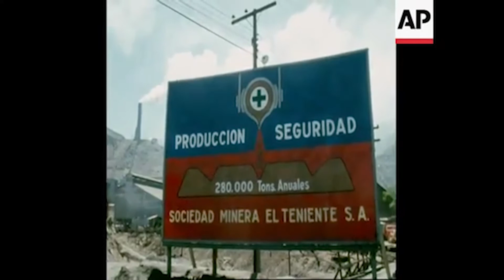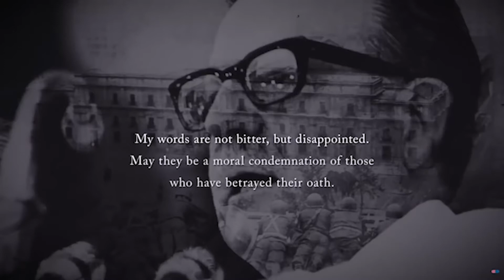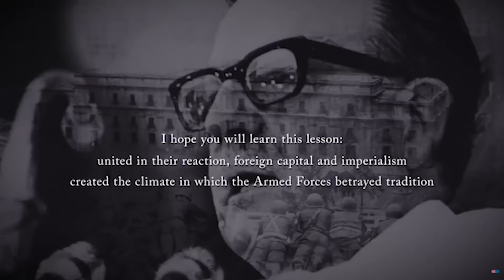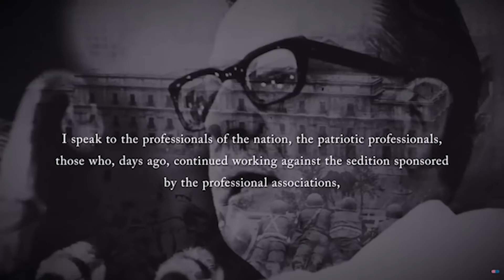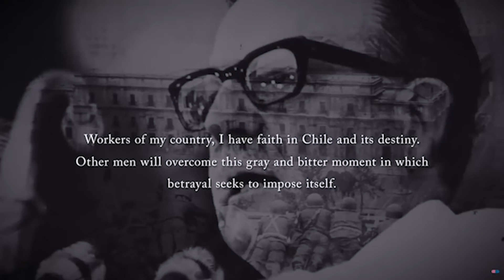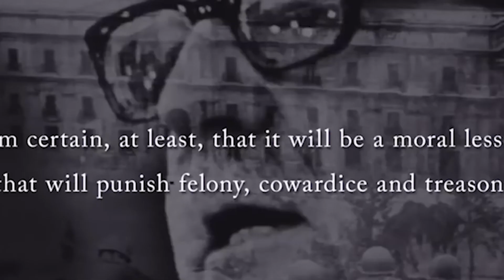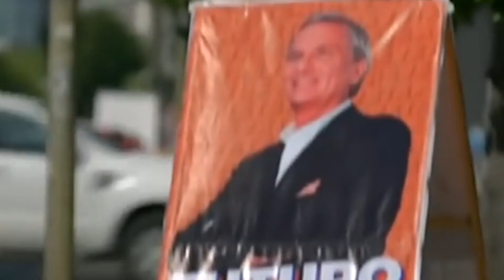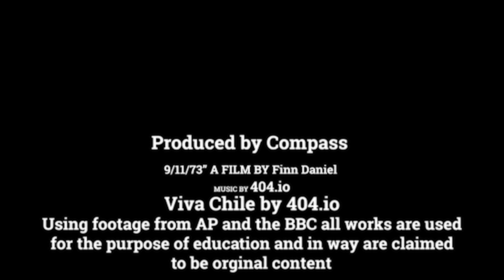September11th1973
Sorry for the re-upload, yall

This film was created by me, for a school project. However, it's for anyone to enjoy as a documentary. In this original documentary, I give an overview of the causes, events, and effects of the Chilean Coup of 1973. This coup is somewhat unknown and is not only an important event in the story of Chile but an important lesson for us all, that dictatorship can easily rise, no matter what the will of the people is. I would like to thank everyone who supported me and helped. Thanks to everyone who watched live and on my discord, much respect.

GNG.io